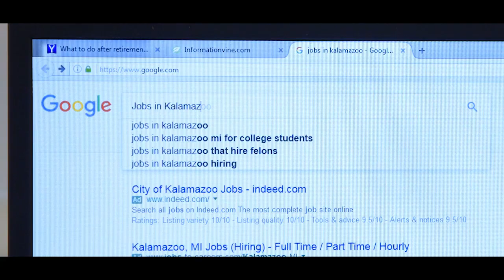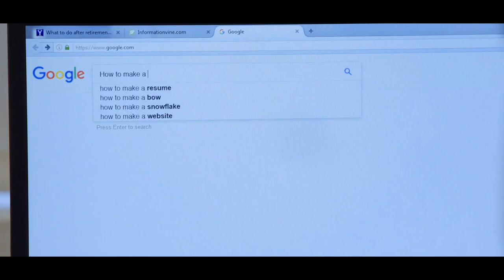President Dunn Farewell - Lame Duck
What will President Dunn do in retirement?

Walwood Hall
1903 W Michigan Ave